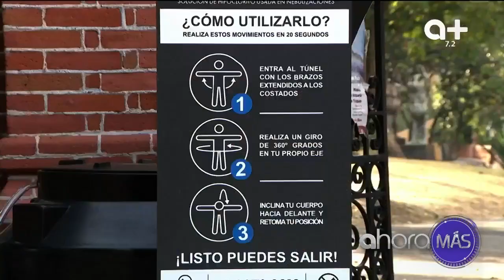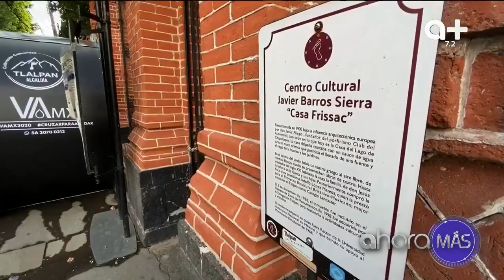Instalan túneles sanitizantes en Tlalpan.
En Tlalpan fueron instalados túneles sanitizantes en edificios públicos y hospitales, con los que se pretende disminuir el número de contagios de COVID19.